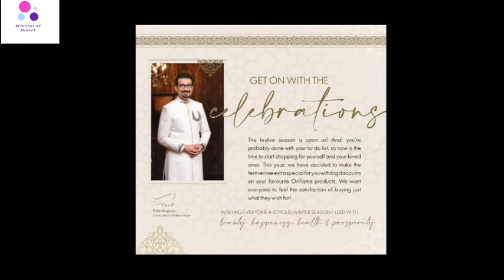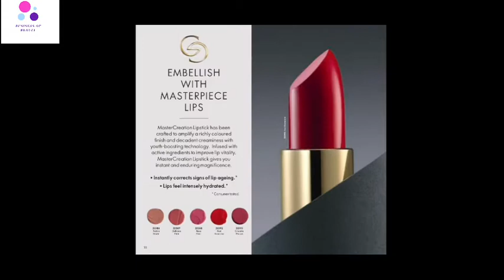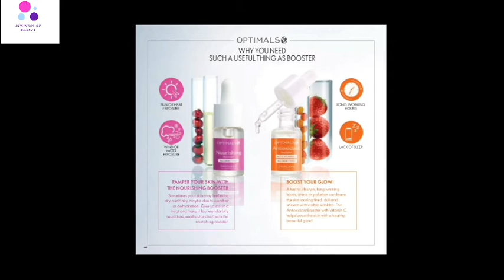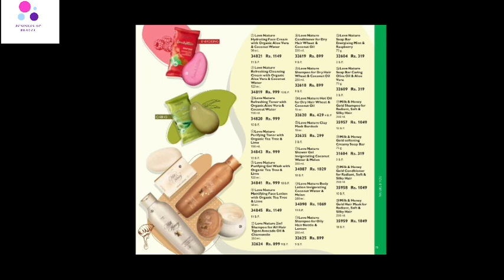New Catalogue|Oct to Dec 20 is out|Check & Select your favourite Products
this video is related to just catalogue.